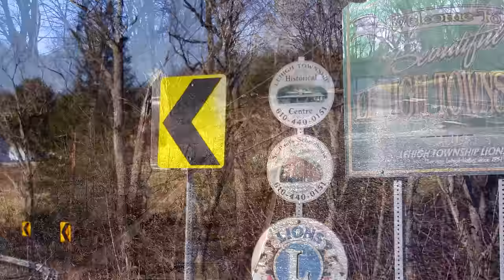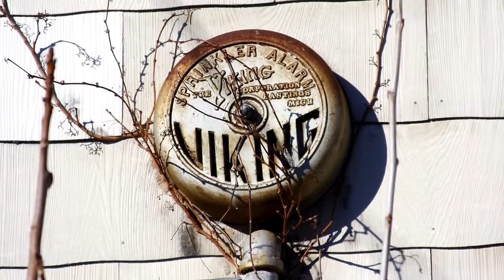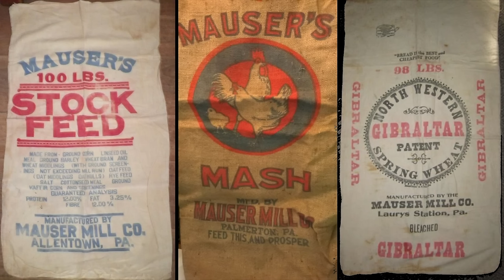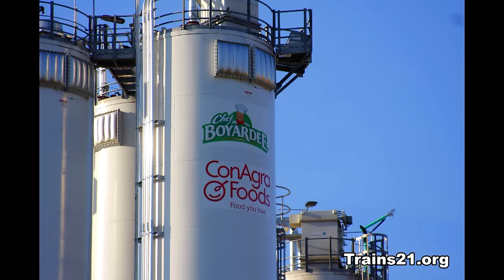CONRAIL TODAY: Season 2 (FULL VIDEO)